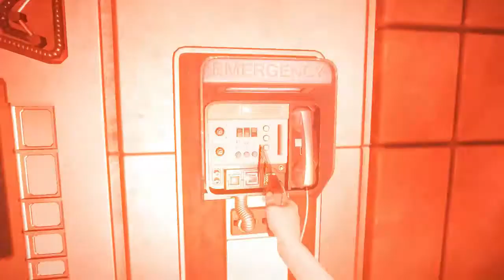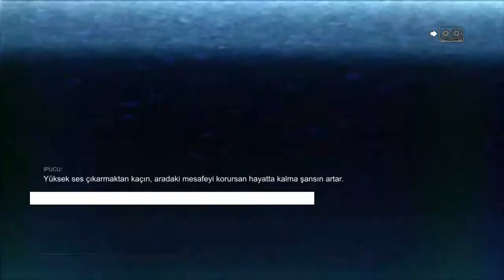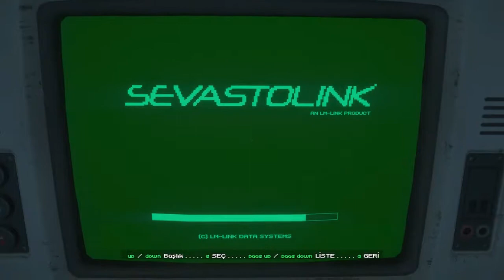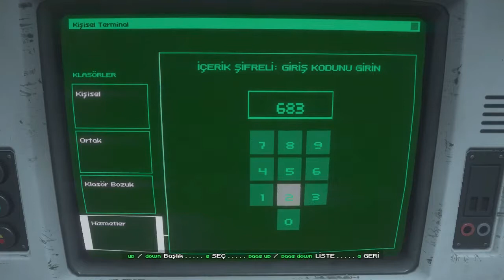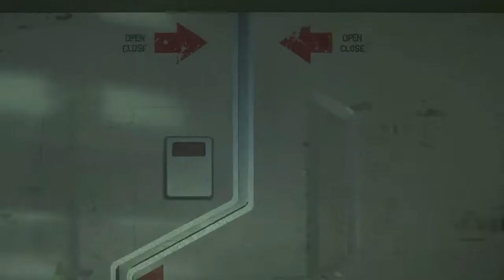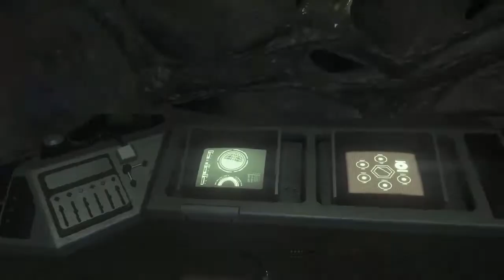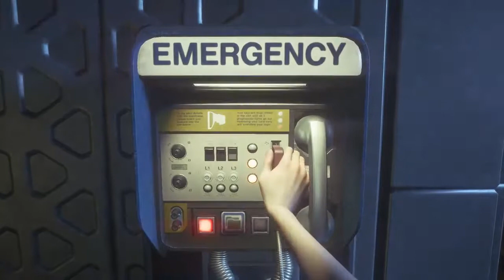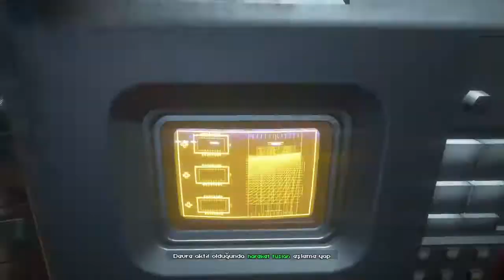Alien Isolation - Part 13 ''Bobby'e Sahip Çıkalım'' (TÜRKÇE)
Çok Uzun Bir Aradan Sonra Bobby İle Maceramıza Geri Döndük.